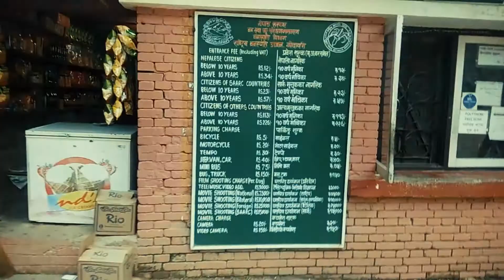GODAWARI GUIDE ,NEPAL |VLOG 3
AWESOME TRIP WITH AWESOME PEOPLE
AGAIN AWESOME